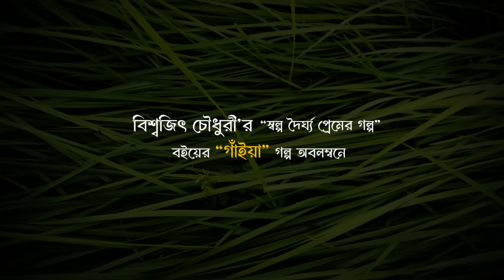Gaiyan | গাঁইয়া | Trailer | Khairul Basar, Dighi | Love Stories | Bongo Original | Giasuddin Selim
Bongo presents trailer of Valentine's day special New Bangla Natok 2024 “Gaiyan | গাঁইয়া" directed by Giasuddin Selim and starring Khairul Basar & Prarthana Fardin Dighi in lead role. The Drama written by Bishawjit Chowdhury and produced by Mushfiqur Rahman Manzu.

এই 'ভ্যালেন্টাইনস ডে'-তে, 'গাঁইয়া'-এর সাথে আরও ৩টি Love Stories নিয়ে মোট ৪টি শর্টফিল্ম নির্মাণ করেছেন দেশের জনপ্রিয় ৪ জন নির্মাতা।  শর্টফিল্মগুলোতে অভিনয় করেছেন জনপ্রিয় সব তারকারা।  ভালোবাসা দিবসের এই বিশেষ আয়োজনে আপনার পছন্দের শর্টফিল্মটি দেখুন Bongo-তে মাত্র ১৪ টাকায়।  আর ৪টি শর্টফিল্ম একসাথে দেখুন মাত্র ২৯ টাকায়।

Drama: Gaiyan | গাঁইয়া
Screenplay, Dialogue & Director: Giasuddin Selim
Story: Bishawjit Chowdhury

Starring: Khairul Basar, Prarthana Fardin Dighi, Shahrukh Fardin Subrata, Nasrin Akter, Jonayed Bukdadi, and more.
Cinematographer: Barkat Hossain Polash
Executive Producer: Shaila Ahmed
Art Director: Aman Ullah Aman, Meherab Hossain Sanny
Production Sound Mixer: Robiul Islam Robi
Project Coordinator & Accounts: Yeamin Muzumder
Costume Design: Bithy Afrin
Chief Assistant Director: Arafat Shohan
Makeup: Rubama Fairuzz
Assistant Director: Shomiron Pramanik Mridul
Publicity Design: Sayeem -YFVFX

Producer: Mushfiqur Rahman Manju